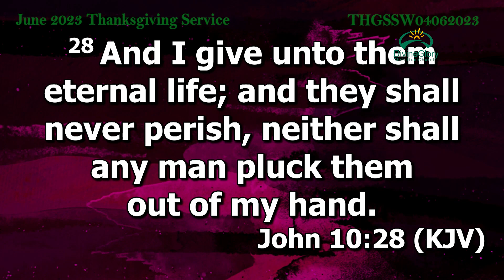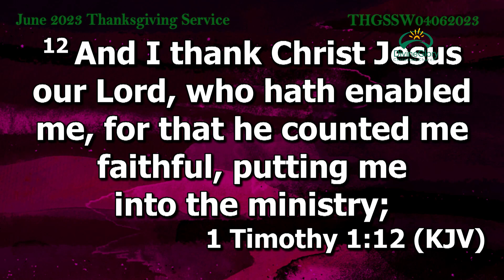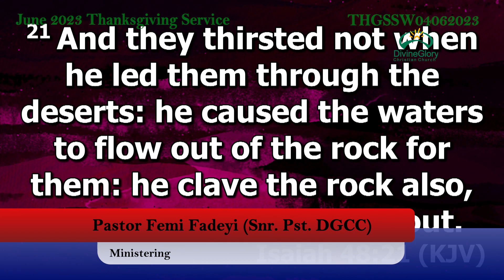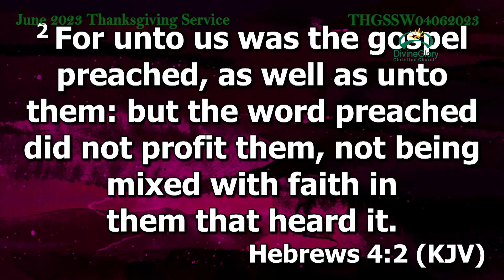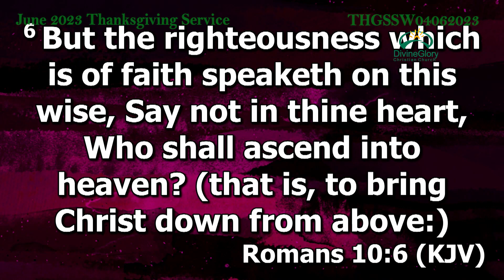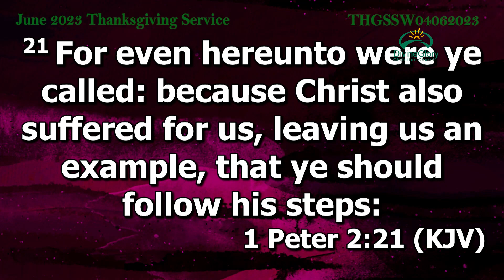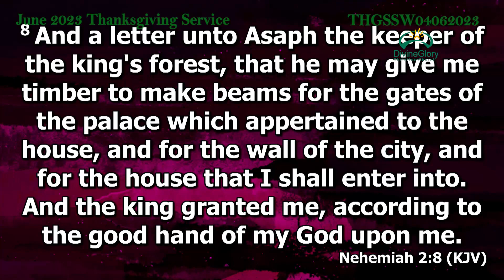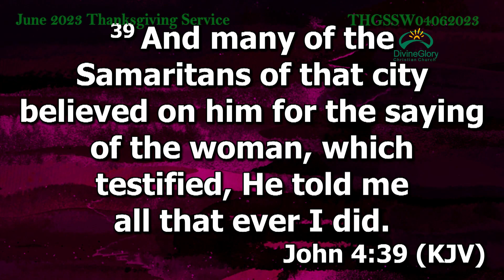Keys To Staying Relevant In Your High Places [Thanksgiving Service THGSSW04062023]